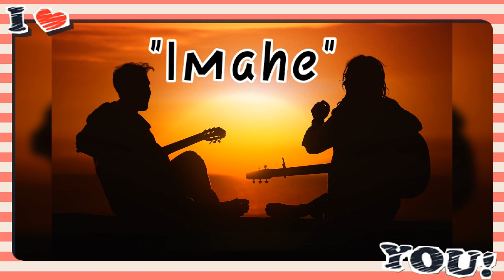Imahe Magnus(hugot Song)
Kinukulayan ang isipan pabalik sa nakaraan
'Wag mo nang balikan, patuloy ka lang masasaktan
Hindi nagkulang kakaisip sa isang magandang larawan
Paulit-ulit na binabanggit ang pangalang nakasanayan

Tayo ay pinagtagpo ngunit hindi tinadhana

Pinagtagpo ngunit hindi tinadhana
Puso natin ay hindi sa isa't isa

Paalam sa 'ting pag-ibig na minsa'y pinag-isa

Pag-ibig na ating sinayang